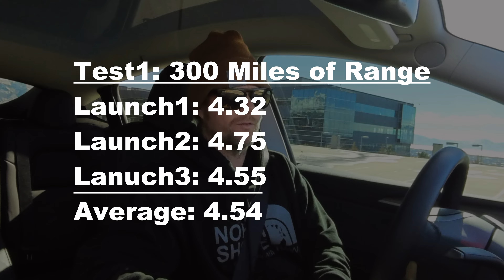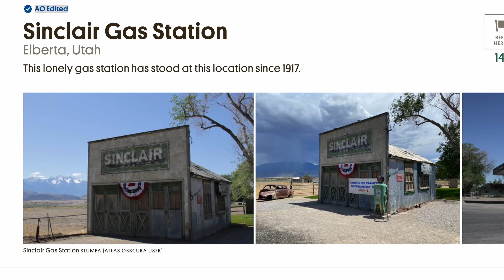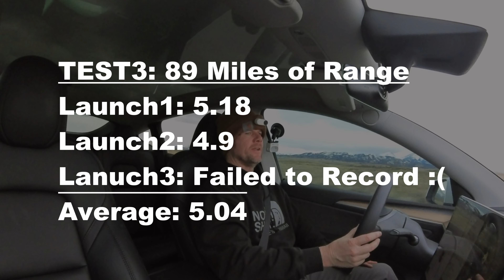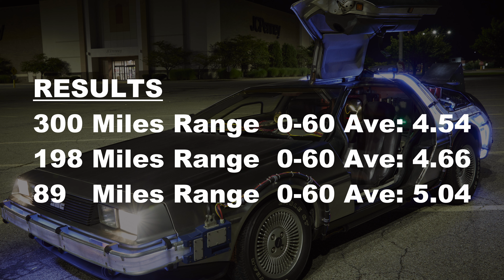Thank you for subscribing! Celebrating 100 Subscribers!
I am loving making videos and I want to make what you like so let me know!

Ever wonder how battery level impacts performance? In this video we find out!

Flux capacitors engaged! To celebrate 100 amazing subscribers, we're diving into my car guy origin story, fueled by Back to the Future! Remember Marty and Doc's epic adventures? They ignited a passion for all things automotive in me, and that journey continues today. But that's not all! To honor Doc Brown's scientific spirit, we're conducting a 0-60 experiment, pushing the limits of a Tesla and seeing how battery level affects its performance. Hold onto your DeLorean because this celebration is gonna be tasty!

Overland Wheels and Tires from tsportline (non-affilate)
- TSS 18" Tesla Model Y Overland Adventure Wheel and Tire Package

- Console Tray Behind Screen
- Center Consol Organizer
- Cup Holder Insert
- Multi-Port USB Hub
- Rear Cargo Side Pocket Trays
- Cargo Protector Liner
- J1772 to Tesla Charging Adapter